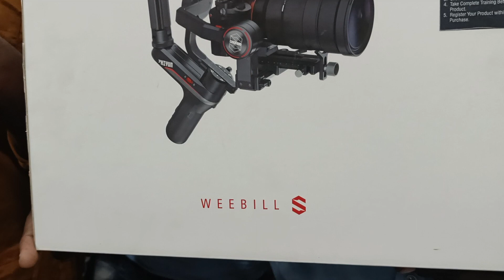Gorakhpur Se Aakar Le Gaye ! Canon M50 mark 2 Aur Gamble | Camera Shop Bihar | Anand Video Service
Add:- Railway Station road Chakia Bihar

Near Minakshi digital Color Lab Ke Pichhe Chakia Bihar